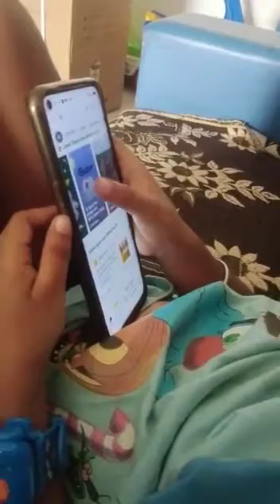online paridhabangal😭😭😭... mithu's mazhalai speech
chinna chinna payanangal
online paridhabangal 😭😭